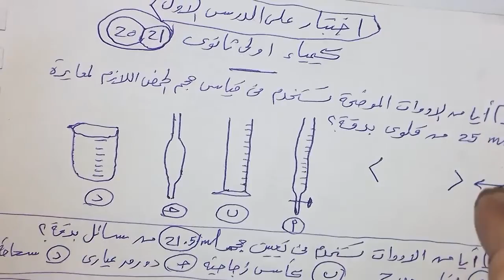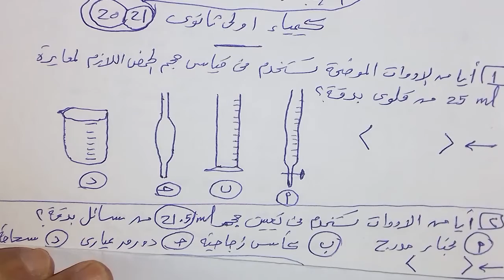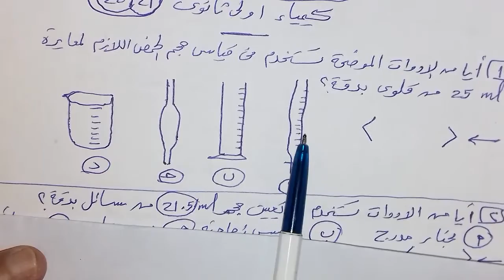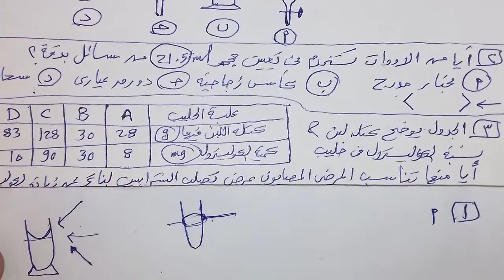حل اسئلة كيمياء مستويات عليا نظام حديث اولى ثانوى عام وازهر 2021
حل اسئله كيمياء الصف الاول الثانوي نظام حديث
حل اسئله مستويات عليا كيمياء الصف الاول الثانوي نظام حديث عامه ازهر
شرح علوم الصف الاول الاعدادي نظام حديث 2021 الكثافه وتطبيقاتها الكثافه والاستخدامات الحياتيه
علل لا يستخدم الماء في اطفاء حرائق زيت البترول علوم الصف الاول الاعدادي  قناه مصطفى رجب خبير العلوم
لى المرايا والعدسات من كتاب الامتحانات
حل امتحان على المرايا و العدسات علوم الصف الثالث الاعدادى
المراه المقعرة - علوم الصف الثالث الاعدادى خبير العلوم
عيوب الابصار - قصر النظر وطول النظر علوم الصف الثالث الاعدادى الترم الاول
شكرا على المشاهده ^_^
شرح الباب الثاني الصف الاول الثانوى 2021 احياء
اولى ثانوى كيمياء حل التدريبات باسلوب ممتع وسهل
الحلقة الاولى شرح احياء الاساس الكيميائى للكائنات الحية | احياء الصف الاول الثانوى
الحلقة (8) أساسيات الكيمياء سلسلة الخبير فى الكيمياء 2020
سلسلة الخبير فى الكيمياء (1) اولى ثانوى  حل بوكليت (1)كاملا حتى نصف شهر 3